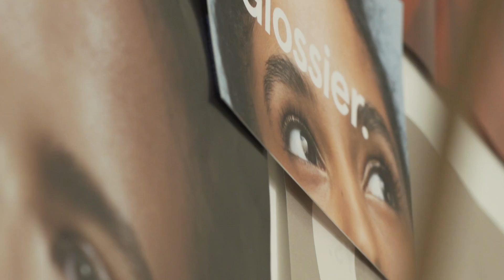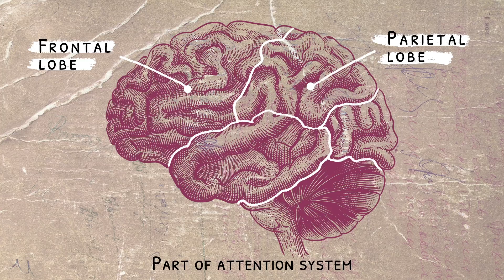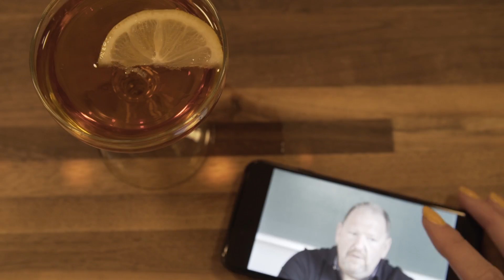Can We Multitask? Our Vibrating Phones Say No | NBC Left Field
It is impossible for the human brain to ignore a vibrating phone. You’ve already felt it today, every single one of us responds to the buzz of a phone. But what is actually going on in our brain? A closer look reveals a lot about each of us, as well as society as a whole. Just don’t try and think about both at the same time.

Host/Producer:
Deborah Basckin

Camera/Editor:
Ali Withers

Animation
Lulu Jiang